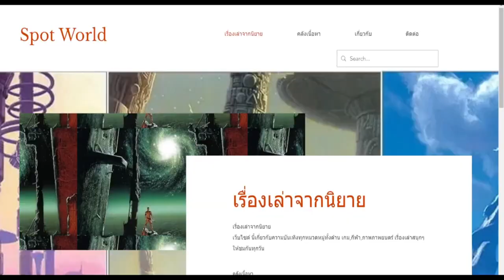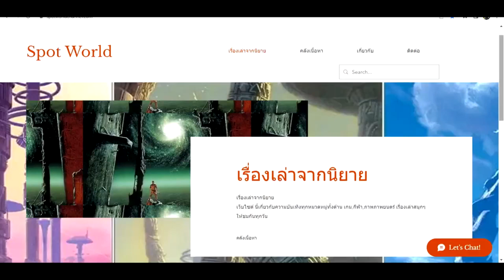สปอย Re:Zero Season 4 (Arc 6) รีเซทชีวิต ฝ่าวิกฤตต่างโลก EP.2 จุดเริ่มต้นของความวุ่นวาย | Spot World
คลิปสปอย Re:Zero Season 4 (Arc 6) รีเซทชีวิต ฝ่าวิกฤตต่างโลก EP.2 จุดเริ่มต้นของความวุ่นวาย นี้เป็นคลิปสรุปเนื้อเรื่อง Re: zero  คลิปที่ 28 โดยArc 6 หรือ จะอ้างอิงจากหนังสือนิยาย Light novel Re:Zero เล่ม 21-25